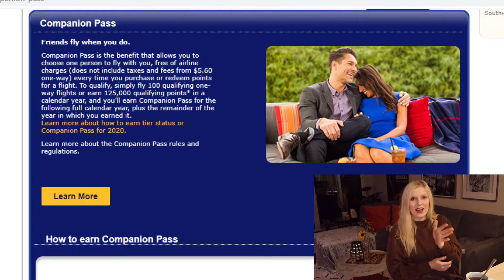FLY FOR FREE! The Southwest Credit Card Saved Me $8,700 in 9 months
Hi 20-Somethings! My name is Aubri and welcome to the channel. I am so excited you are here!

This channel is dedicated to making the FINANCIAL MOST out of your 20s!

In today's video we go over HOW I travel for free. This is definitely the most common question I receive in my personal life as I am ALWAYS on the go traveling to Seattle, Las Vegas, Atlanta, San Diego... the list goes on! I travel on the weekends which is NOT cheap. I travel with my boyfriend which is NOT cheap. I don't fly standby and I don't have any connections... so HOW do I do it?

In today's video I talk about my experience with the Southwest card in 2019  and how it saved me over $8,700 in just NINE months.

Checkout this video to learn how we went on over 58 flights for FREE!